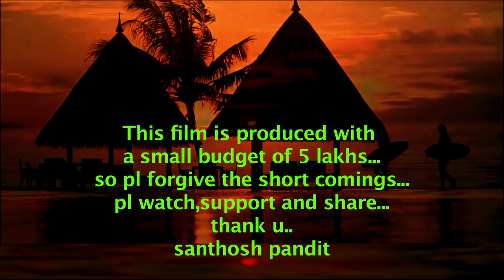ഉരുക്ക് സതീശനോട് ഇടയുന്ന പോലീസ് || Urukku Satheeshan By Santhosh Pandit | Movie Scene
ഉരുക്ക് സതീശനോട് ഇടയുന്ന പോലീസ് || Urukku Satheeshan By Santhosh Pandit | Movie Scene 2019

Broker Premachandrante Leela Vilasangal Malayalam Full Movie 2019 Coming Soon In Next Month